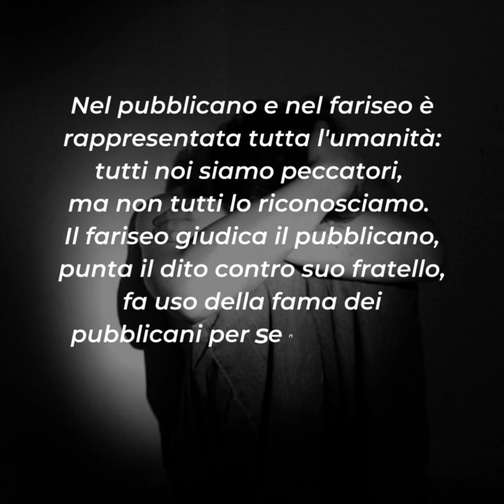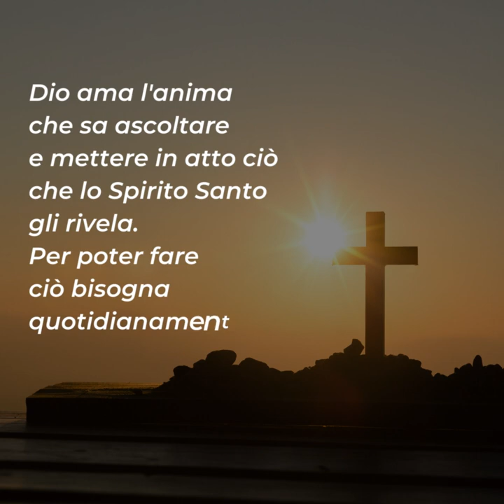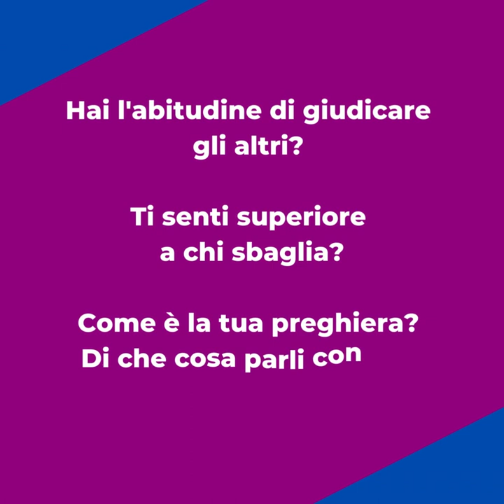⏩ PAROLE DI QUARESIMA 2023 | 18 marzo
📖 Lc 18,9-14

Il brano del Vangelo di oggi ci parla di uno dei più grandi pericoli nella vita spirituale: la superbia, il ritenersi superiore agli altri, arrivando fino al punto di pensare di non avere bisogno di Dio per salvarci.
Nel pubblicano e nel fariseo è rappresentata tutta l'umanità: tutti noi siamo peccatori, ma non tutti lo riconosciamo. Il fariseo giudica il pubblicano, punta il dito contro suo fratello, fa uso della fama dei pubblicani per sentirsi giusto, migliore, più degno di amore.
Il pubblicano conosce se stesso e la sua miseria. Sa che ha bisogno di Dio per essere felice, per salvare la sua vita. Nella sua preghiera cerca il perdono.
La cosa più importante nel Vangelo di oggi è cercare la risposta a queste domande: che cosa è più gradito a Dio? Che cosa vuole il Signore che io faccia perché la mia preghiera venga esaudita?
Dio ama l'anima che sa ascoltare e mettere in atto ciò che lo Spirito Santo gli rivela. Per poter fare ciò bisogna quotidianamente esercitarci nell'umiltà, soprattutto quella spirituale.

Per riflettere ...
▪ Hai l'abitudine di giudicare gli altri?
▪ Ti senti superiore a chi sbaglia?
▪ Come è la tua preghiera? Di che cosa parli con Dio durante la tua preghiera?